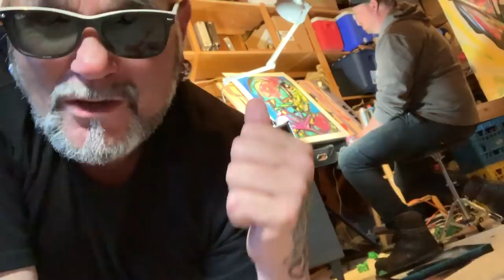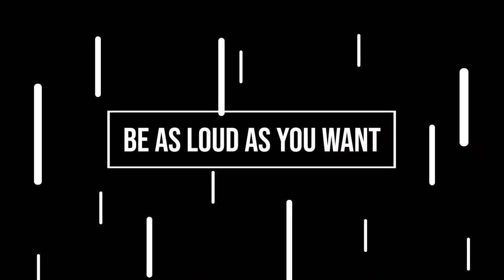Into The Mind Of A Weird Artist | LET YOUR WEIRD OUT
My van life journey has opened my world up to people that i would not have met otherwise. Seems like every town and every corner brings us closer to a whole new world of creative and amazing people. Today we have the honour of meeting and filming the WOLFMAN and hear his story.

STACE DeWOLF aka WOLFMAN
Expressionist artist from Kamloops BC

(Please make sure your shipping address is posted in your paypal account) Please allow up to 4 weeks for delivery as the postal service can be slow sometimes.